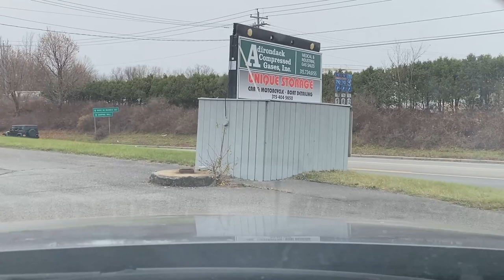Riding Around In Utica 15 - (Marcy, NY) !!!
Now that it's too cold to ride, I'm doing similar videos driving around with the car!